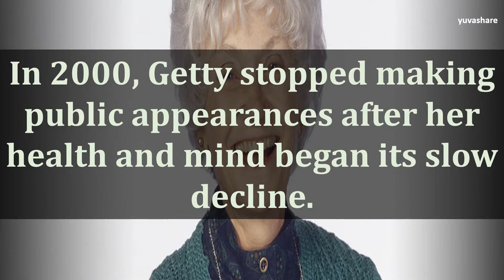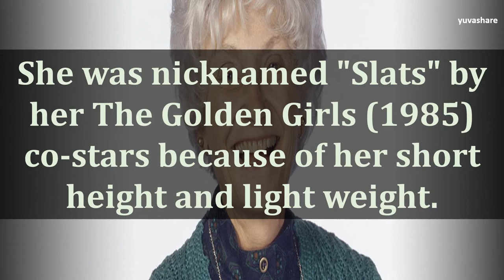BIOGRAPHY OF ESTELLE GETTY